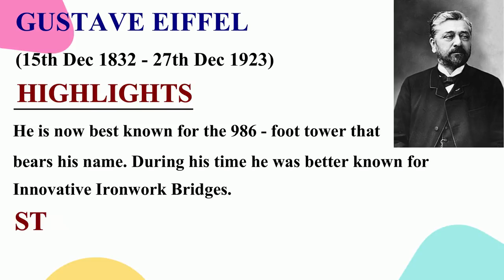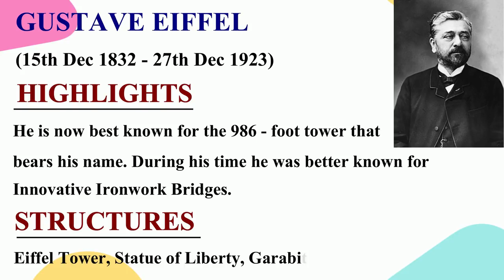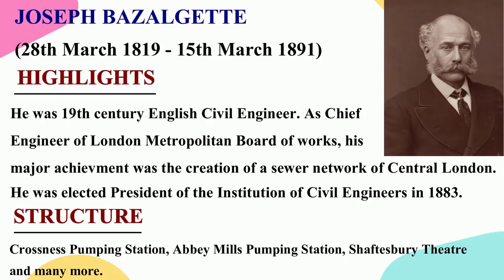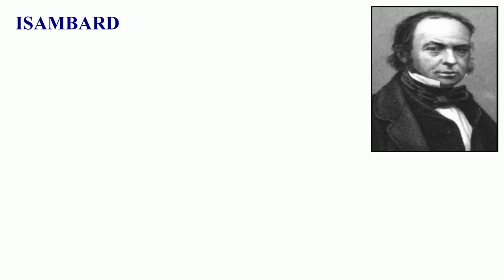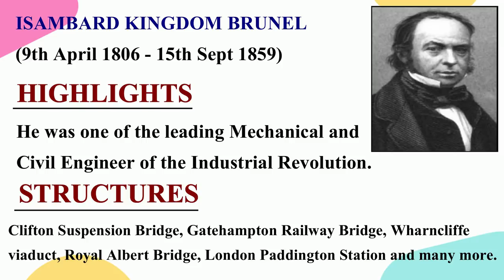World Famous Civil Engineers And Their Invention | General Knowledge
Watch Legends Of Civil Engineering Who Changed The Worlds With Their Invention